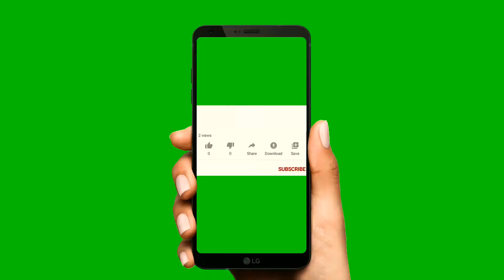lockdown এ CP স্টাইলে জিভে জল আসার মত বিকেলের নাস্তা বাসায় তৈরি করে সবাইকে চমকে দিন/Chicken nuggets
Welcome back,today my recipe is chicken nuggtes.very tasty recipe.easy to make at home.i hope you like is evening snacks recipe.